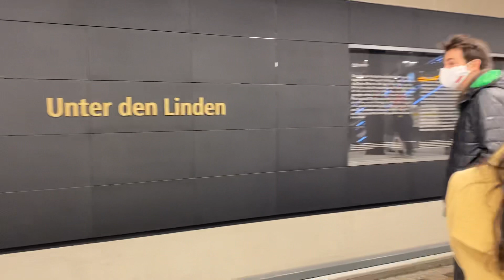U Unter den Linden U5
Der Bahnhof Unter den Linden (unten) der Linie U5 wurde am 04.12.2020 eröffnet. U-Bahn Berlin.